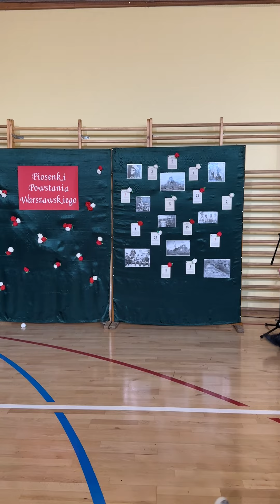Konkurs Piosenek Powstania Warszawskiego (04.10.2024) - Karol Niewiadomski kl. 7b